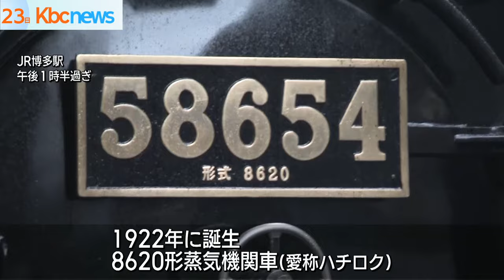ＳＬ人吉“ラストラン”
のべ４１万人が乗車したＪＲ九州の観光列車「ＳＬ人吉」が、２３日、運行終了を迎えました。

１０２年前に作られ、「ハチロク」の愛称で親しまれた蒸気機関車です。２００９年からＳＬ人吉として、熊本ー人吉間を走っていましたが、４年前の豪雨被害による影響で、熊本ー鳥栖間で運行されてきました。

部品の調達が難しくなった影響などから運行終了が決まり、最終日となった２３日は特別に博多ー熊本間を往復するラストランイベントが行われました。

ＪＲ九州の福永嘉之・鉄道事業本部長は「ＳＬは匂いだとか音だとか、そばに寄ったら熱も感じます。そういったものを（記憶に）焼き付けて頂けたら本当に嬉しいなあと思います」と話しています。

２４日は沿線住民らを対象とした記念式典が八代駅で行われる予定です。